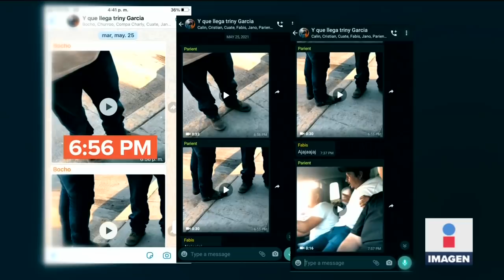Presunto homicida de candidata de Moroleón es inocente: familiares | Noticias con Ciro Gómez Leyva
Fernando, presunto homicida de Alma Barragán candidata de Movimiento Ciudadano en Moroleón, Guanajuato, es inocente, aseguran los familiares del detenido.